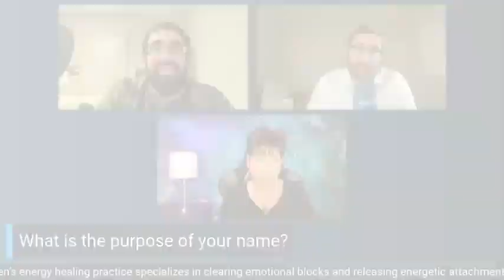Exceptionally Irresistible | Ep. 5 | Jenergy Vibes on How To Invite Divine Intervention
How to invite divine intervention in your life?

- Everyone will have a different experience when it comes to breakthroughs.  - You can’t expect to have the same one as someone else.
- The Gift of Desperation - when the pain has gone on for so long you’ll do anything to fix it.
- The Power in the Pause - step back, look around, get honest, look at your mess, have radical responsibility to own your problems and solve them.
- You don’t necessarily know you’re taking Power in the pause.
- Don’t wait for things to be over before working on them. Don’t wait for things to be broken.
- The key is to believe that you are better than the problems and that you deserve more.
- Look for what you can do differently so you don’t get to the point of desperation.

1) Question EVERYTHING - don’t just take the information, the imprints, and the stamps as truth. You decide your truth.
2) Get CURIOUS - without judgment.  Take inventory of your belief system, thoughts, and core values
3) Listen to your inner knowing.